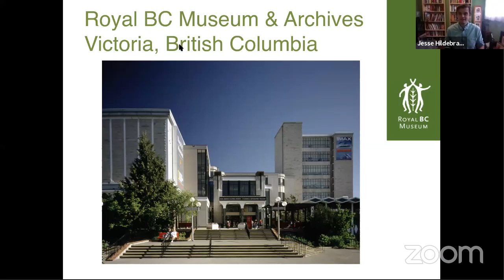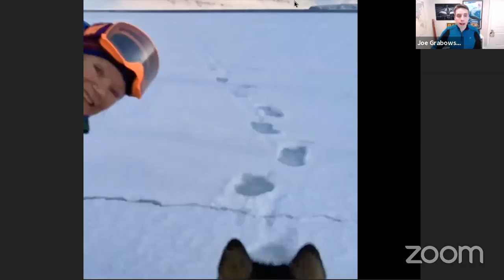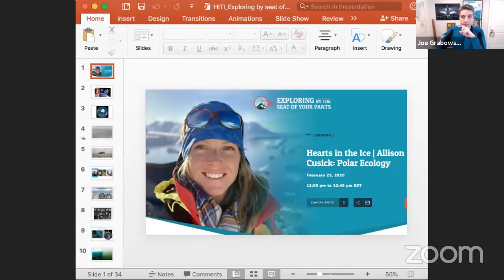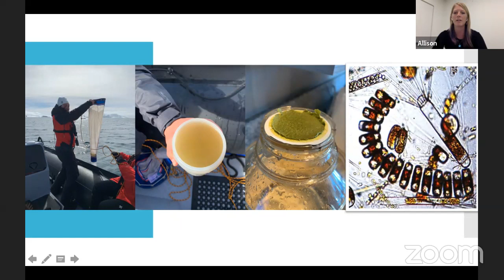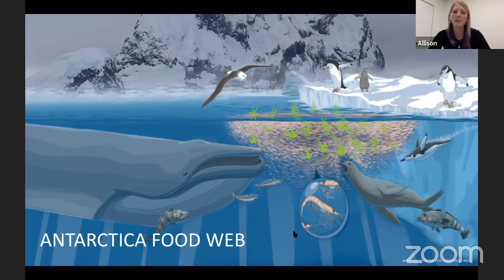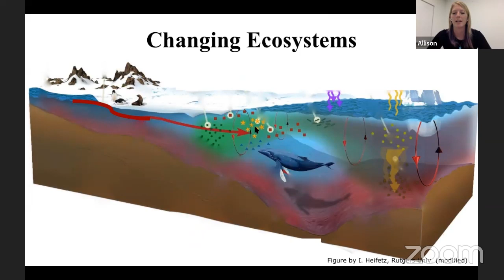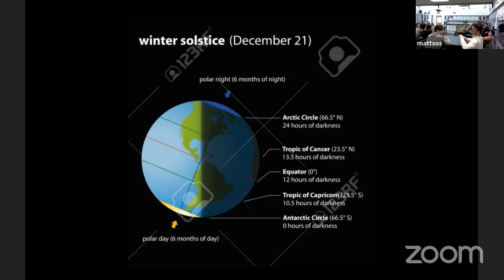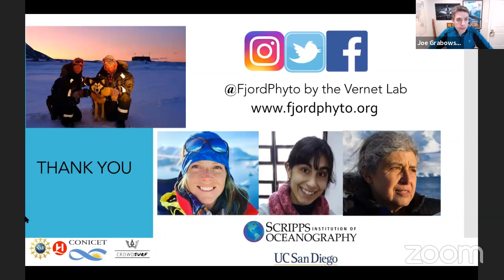Hearts In The Ice | Allison Cusick: Polar Ecology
Allison is from Seattle, Washington, and now lives in California pursuing her Ph.D. at Scripps Institution of Oceanography in San Diego. She studies phytoplankton in polar fjords and manages the citizen science project FjordPhyto, engaging travelers in cutting edge research understanding how melting glaciers influences the first level of life in the polar regions. She first traveled to Antarctica's Ross Sea in 2013 aboard an ice-breaker for 53-days and since 2017 has visited the Antarctic Peninsula every season. When not doing science, Allison travels, scuba dives, ultra-runs, cycles, camps, and drinks excellent coffee. Fun Fact - Allison ran a marathon in Antarctica, dressed as a banana. Allison holds an Master's degree in Marine Biodiversity & Conservation and a Bachelor's degree in Biology.